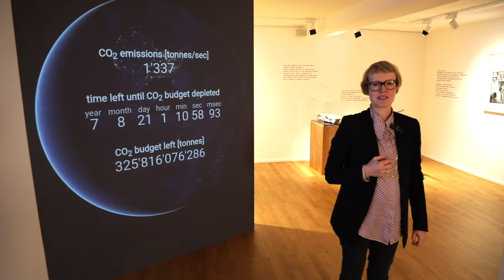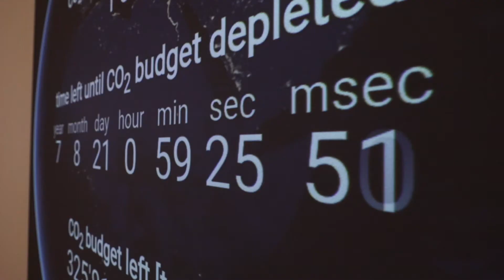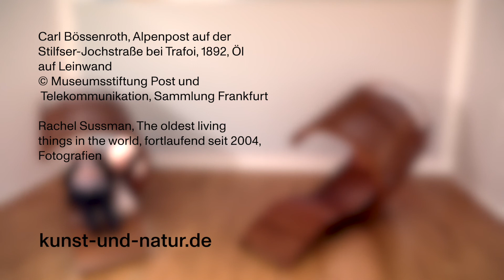Tempo! Alle Zeit der Welt - Ein Rundgang im Museum Sinclair-Haus mit Direktorin Kathrin Meyer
Welche Arten von Tempo erfahren wir individuell, kulturell und in der Natur? Wie hängen sie zusammen? Wie können wir unser Tempo stärker an die Geschwindigkeiten ökologischer Kreisläufe anpassen – und wie würden wir dann leben? Die interdisziplinäre Ausstellung „Tempo! Alle Zeit der Welt“ im Museum Sinclair-Haus lädt dazu ein, neu zu entdecken, inwiefern die Tempi der Erde und der Menschen einander berühren.

Erfahren Sie mehr über eine 9.550 Jahre alte Fichte, die die Künstlerin Rachel Sussman in ihrer Serie „The oldest living things in the world" porträtiert, oder atmen Sie mit dem Werk von Jeppe Hein ein und aus und erfahren Sie mehr über die Kreisläufe des Lebens. Das künstlerische Schlafexperiment  von Tega Brain und Sam Lavigne erklärt, wie wir unseren CO2-Verbrauch verringern können.

Mit Kunstwerken von Carl Bössenroth, Tega Brain und Sam Lavigne, Johanna Domke, Mark Formanek, Oliver Gather, Jeppe Hein, Tehching Hsieh, Sanja Iveković, Simone Kessler, Cesar Kuriyama, Claude Lelouch, Joana Moll, Rachel Sussman und Melanie Wiora sowie Objekten aus der Kulturgeschichte und den Wissenschaften.

Tempo! Alle Zeit der Welt
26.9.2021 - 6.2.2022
Museum Sinclair-Haus
Bad Homburg, v.d. Höhe
museum-sinclair-haus.de
kunst-und-natur.de

museumsinclairclips 12
Redaktion: Kathrin Meyer/ Claudia Praml
© Museum Sinclair-Haus, Stiftung Kunst und Natur, 2021